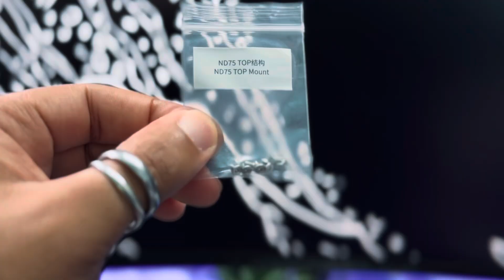Chillkey ND75 | Unboxing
===[MY GEAR]===

===[ALT VIDEO SERVICES]===

===[SOCIALS]===